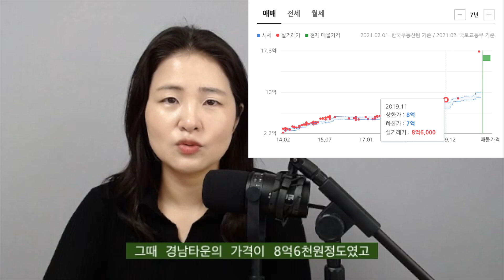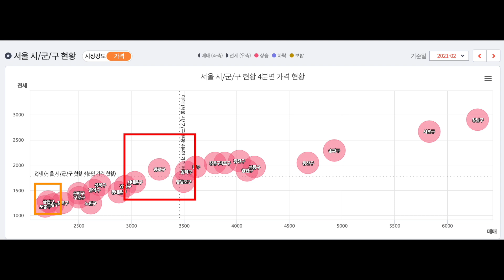대구 집값이 서울 집값보다 비싸다? 정상일까?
오늘은 대구 집값이 서울 집값보다 비싸진 것에 대해 말씀을 드릴려고 합니다.

제 첫 정규온라인 강의 신청을 받아요 궁금하신 분들은 제 블로그 공지/이벤트를 확인해주세요^^